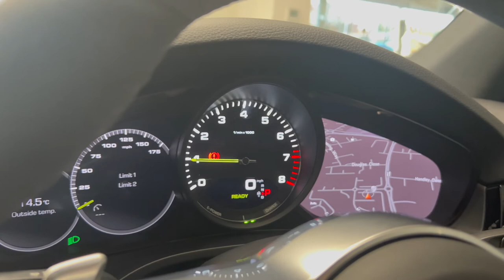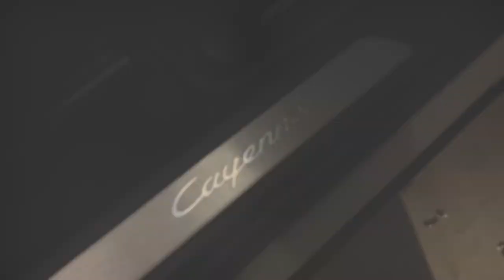2020 Porsche Cayenne E Hybrid